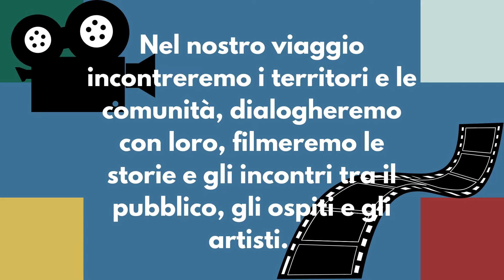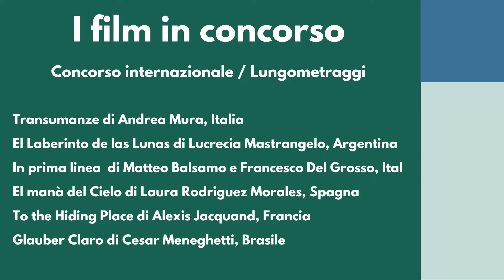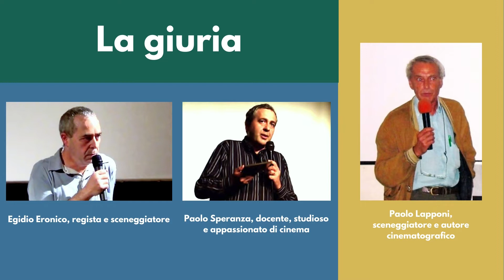Conferenza Stampa web MVF 2021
Andar per borghi è il viaggio del Mediterraneo Video Festival che quest'anno ci porterà in 4 diverse location ‼